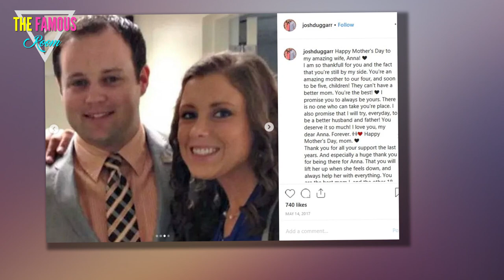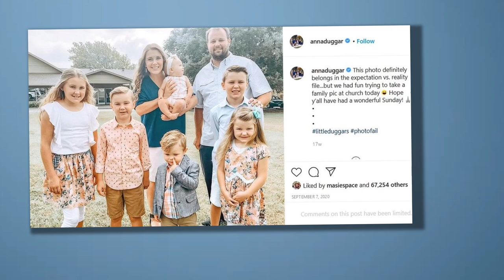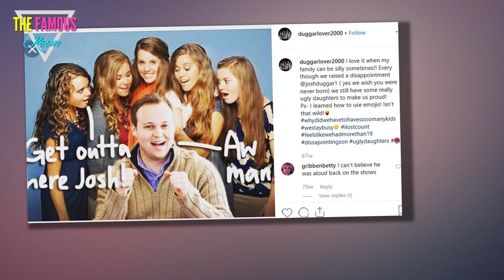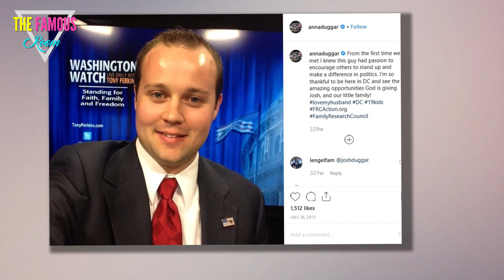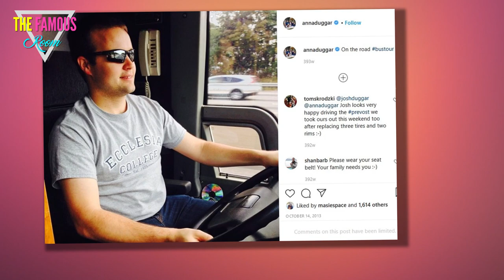Josh Duggar - Arrested By Federal Agents! Currently Behind Bars! - counting on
Major, shocking news out of Northwest Arkansas today.    Celebrity news outlet TMZ is reporting that former 19 Kids and Counting star Josh Duggar has been arrested - by federal agents.    The site reports that Josh was arrested in Washington County on Thursday afternoon, and he is currently being held without bail.    Yes. As of this report, Josh is locked up.  The Washington County Sheriff's Office website does not list the charges he was arrested on, but it is apparently a federal, rather than local case.  U.S. Marshals "assisted" in the arrest, indicating that at least one other agency is involved in whatever he's caught up in.    It's unclear which agency that is, but the Washington County Sheriff's office told Fox News that this is "not our case."  Josh was booked into jail on Thursday at 1:14 p.m.    He was the only Duggar family member arrested.    His address, interestingly, is not listed on the windowless warehouse he and his family infamously live in, but rather the address of another home that Josh’s father Jim Bob owns.  The 33-year-old Josh and his wife, Anna Duggar, are"